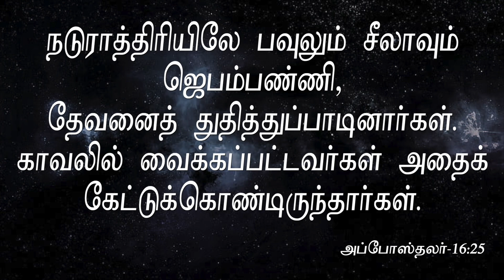சிறைவாழ்வு மறையும் சீர்வாழ்வு மலரும் | Message By Pastor M.Simon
Ciraivaazhvu Maraiyum Ceervaazhv Malarum

Name : M.simon
Bank : INDIAN BANK
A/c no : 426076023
Branch : Anna Nagar, Chennai.
IFSC Code : IDIB000A025

NO:33, Thiruvalluvar St, Puzhal, Chennai - 66

Recorded on : 23 Oct 2021